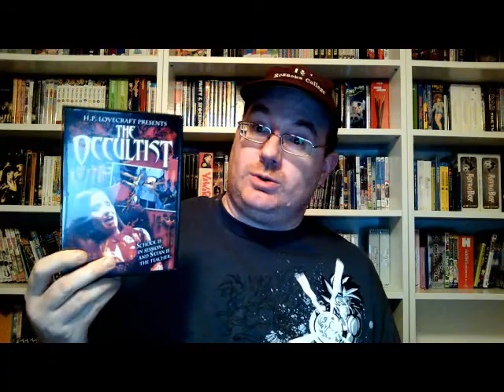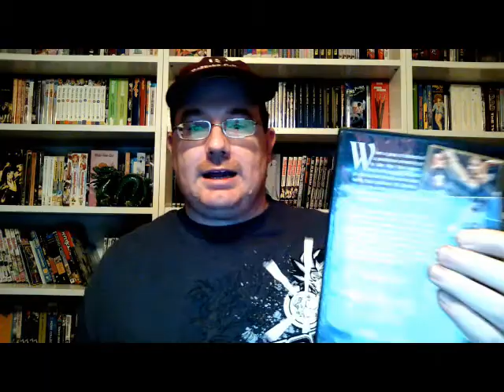DVD Movie Review #309 The Occultist